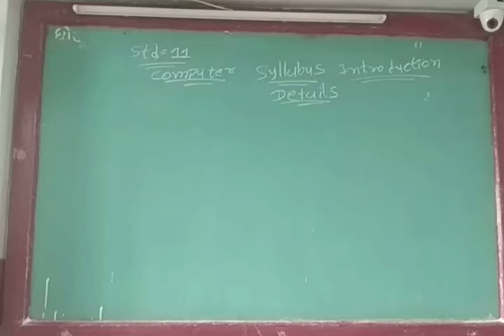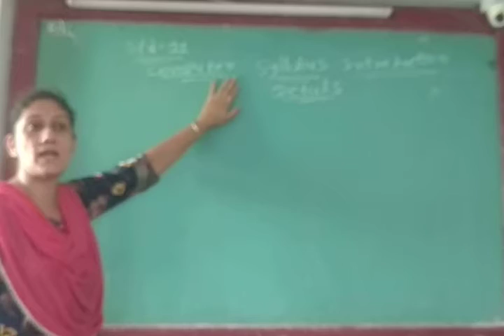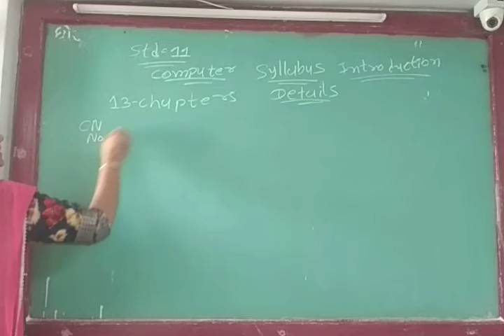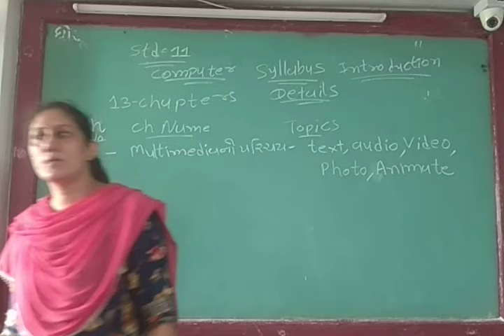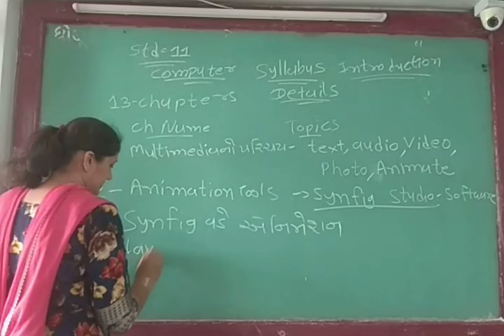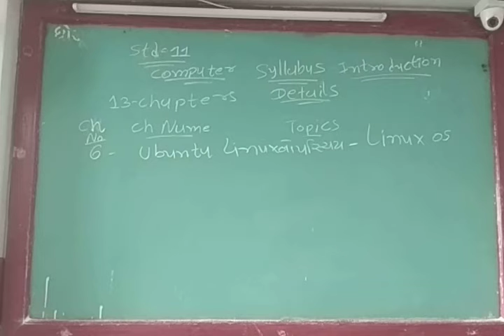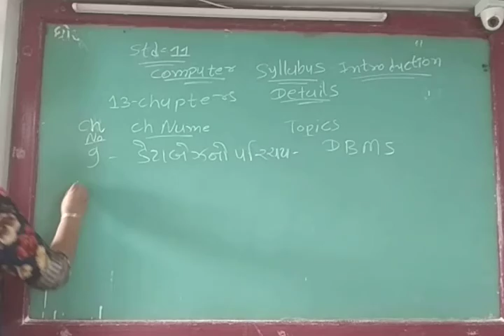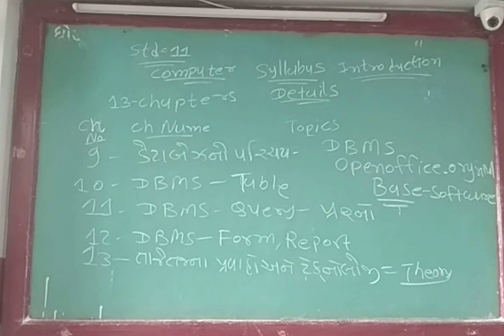GUJ MED STD 11 COM SYLLABUSINFO